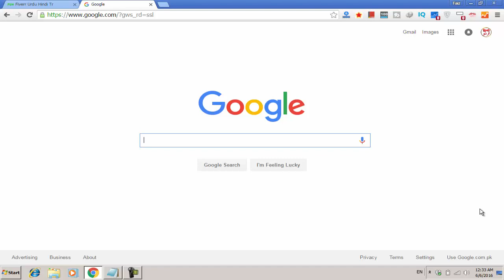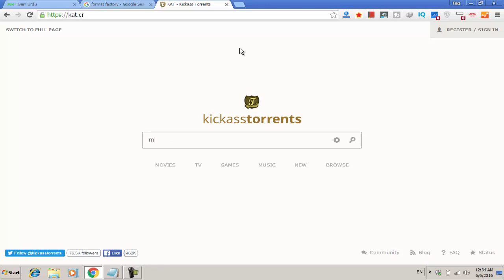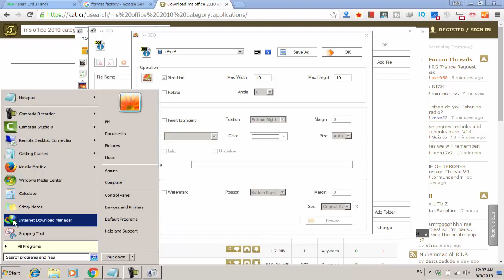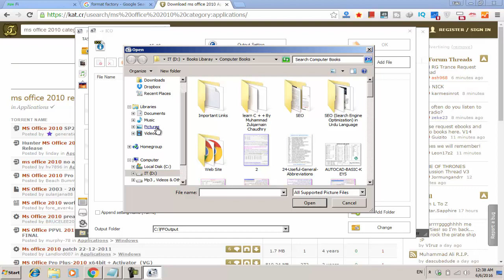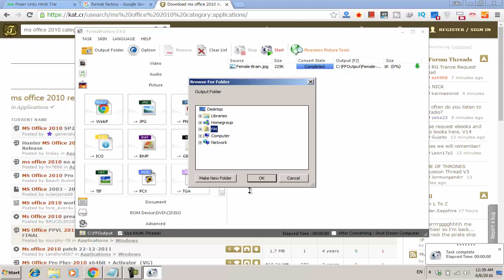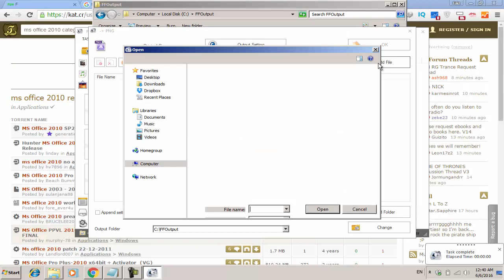How to Convert Any Image to a New Format | Urdu/Hindi Tutorial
If you want to convert JPG, PNG or any type of format to an new format so you should watch this video lecture.

If you ever heard about Data Entry jobs or online data entry typing etc so maybe you've researched like how to learn data entry at home and then make money from it etc, But do you know most of the sites are fake and they just need users/traffic which they can easily get by giving "Make Online Money With Data Entry Typing Jobs" title etc which attract many people especially newbies.

Today I'm here to guide you about real data entry website I mean Fiverr.com and will give you full free training so you will be able to type any document which is called typing and will be able to copy any kind of data from any website(s) etc which is called data entry copy paste and also you will learn some bonus tips like how to create PDF book from simple plan text.
This is complete Data Entry Course which is totally free for those who don't have enough money for paying online classes.

If you have any question related to this Data Entry Urdu/Hindi tutorials series so please post your questions in comment box or in our Facebook helping group.